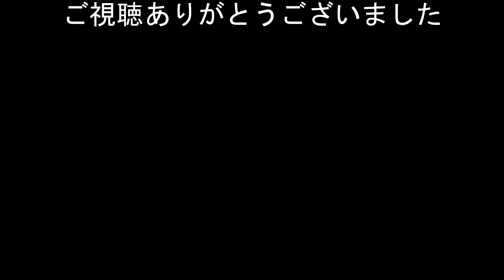白バイが走行中に携帯電話を使用した大型トラックに停止命令を出した瞬間!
側道から合流してきた白バイから突然のサイレン。大型のトラックが走行中に携帯電話を手に持って使用していたようです。